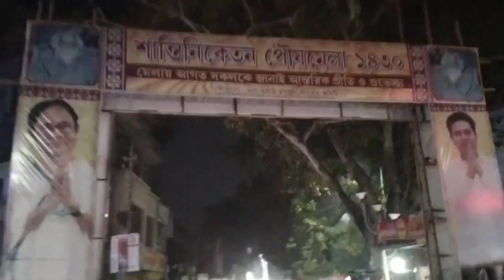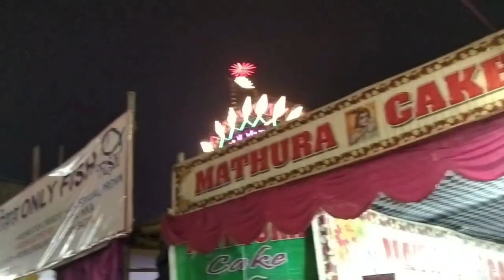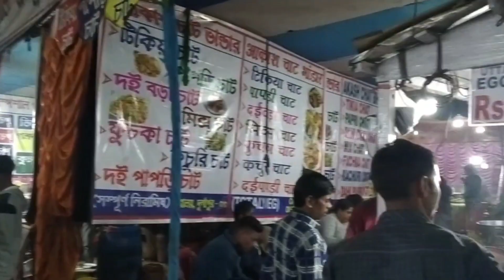ঐতিহ্যবাহী বোলপুর শান্তিনিকেতনের পৌষ মেলা ২০২৩ | Banna'r Daily Life